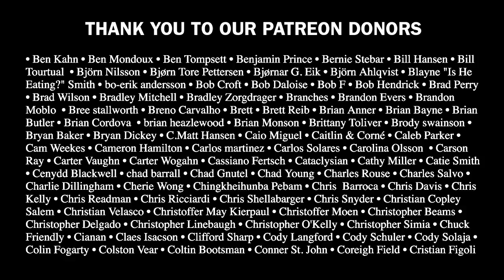NOCTURNUS AD - Paradox Album Review | Overkill Reviews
Blayne reviews 'Paradox', the long-anticipated debut full-length from NOCTURNUS AD. Resurrected from the ashes of one of the most influential death metal bands of all time, Nocturnus.